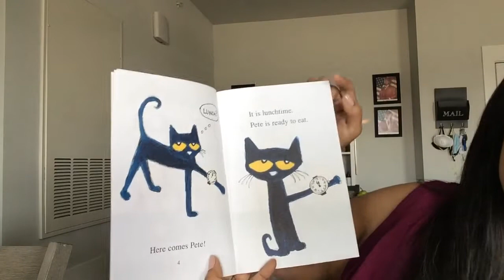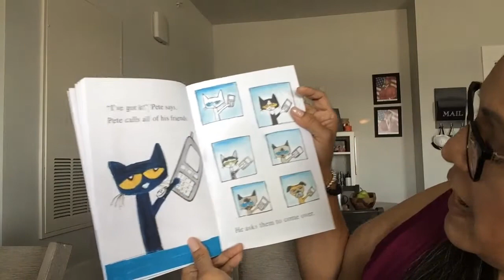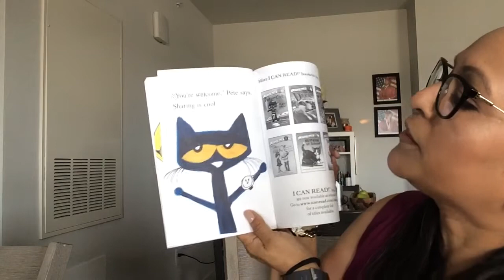Pete the Cat Pete's Big Lunch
Pete the Cat- Petes big lunch by James Dean